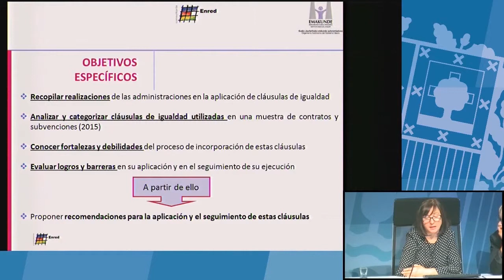Objetivos del análisis de aplicaciones de cláusulas para la igualdad en contratos y subvenciones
Presentación de la ponencia de Lourdes García del Olmo, de Enred Consultoría.

¡Te esperamos!